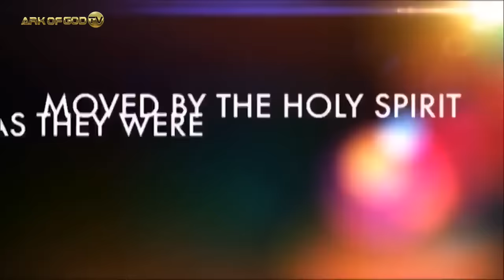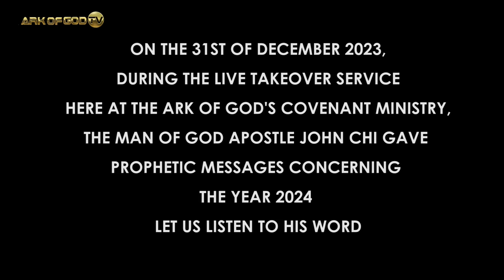JOHN CHI SENDS A MESSAGE TO BBC NEWS